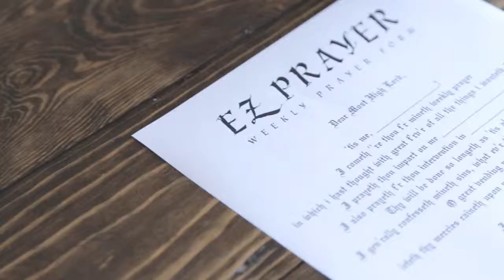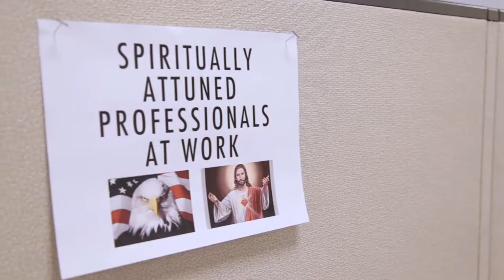08/03/2014 Practical Barriers to Faith : Week 5 : The Enigma of Prayer